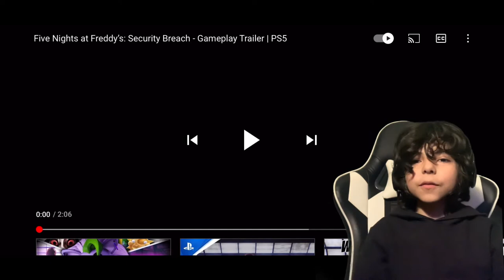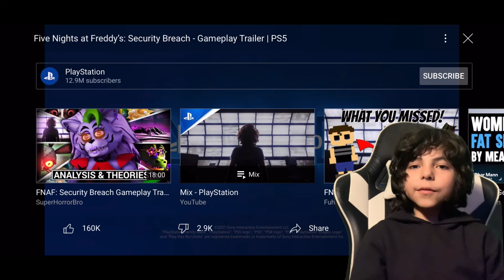PS5 Five Nights At Freddys Security Breach Reaction!!!🔥😱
I was mind blown!